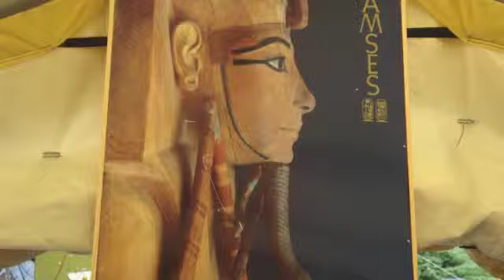Paalam ng dahon Medium